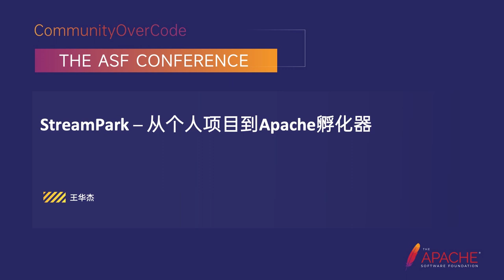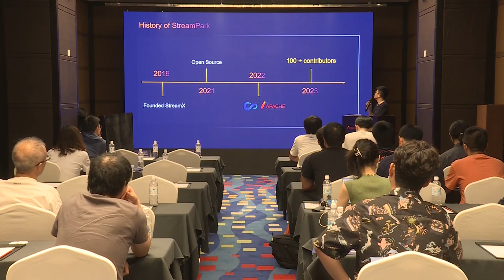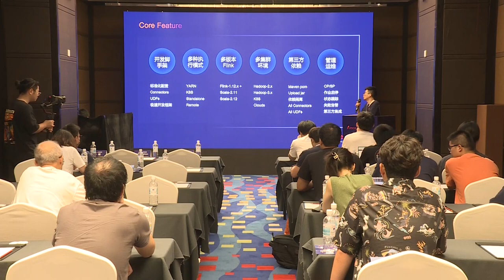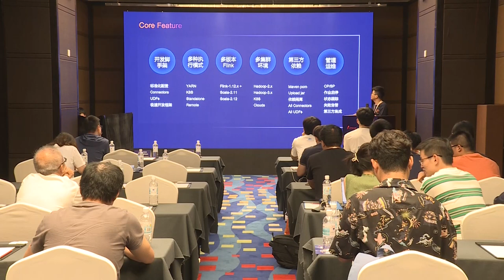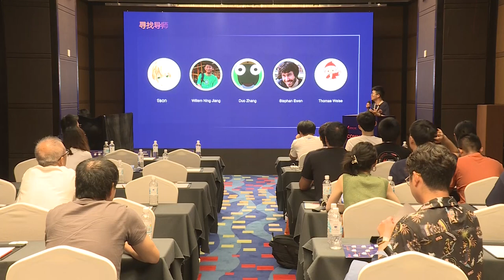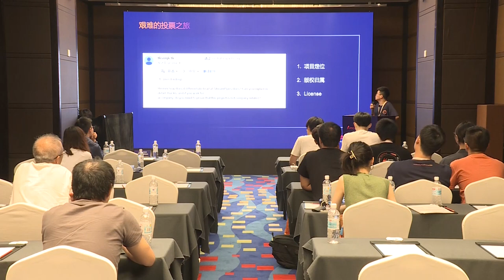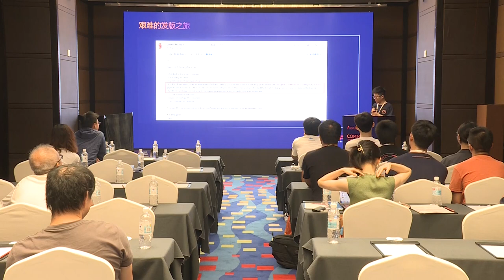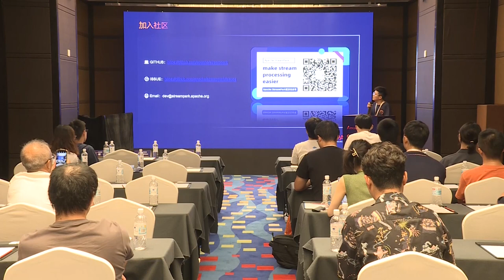Streampark - From Personal Projects To Apache Incubators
Wang Huajie: ASF, Apache StreamPark community, Founder of Apache StreamPark

Tell us how to go from the initial personal project StreamX to the Apache incubator process, the experience and the story behind it